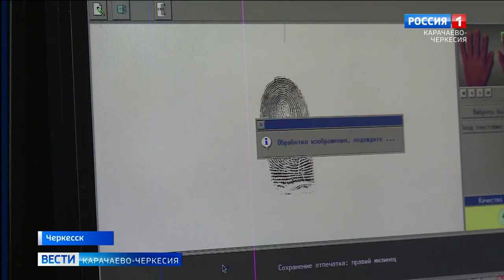Студенты провели день в городском отделе полиции Черкесска в рамках акции "Студенческий десант"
В рамках ежегодной Всероссийской акции "Студенческий десант", будущие юристы двух ВУЗов нашей республики под руководством полковника внутренней службы Османа Кубанова провели один день в городском отделе полиции Черкесска